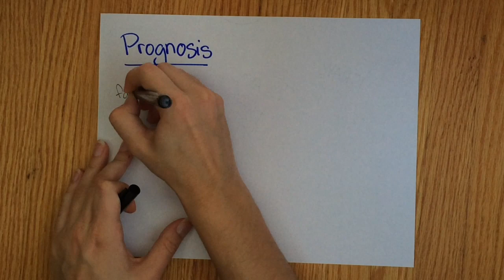Non-Hodgkin's Lymphoma (grade 10 biology culminating)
A grade 10 culminating for biology about non-Hodgkin's lymphoma
Goes through the:
Causes
Incidence frequency
Risk factors
Effects on the body
Symptoms
Diagnosis
Treatment
Prognosis